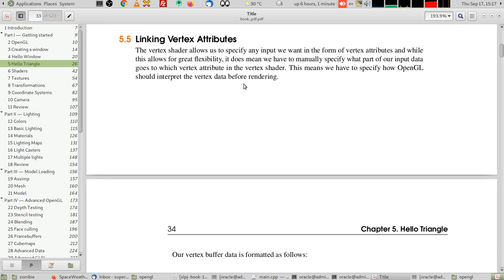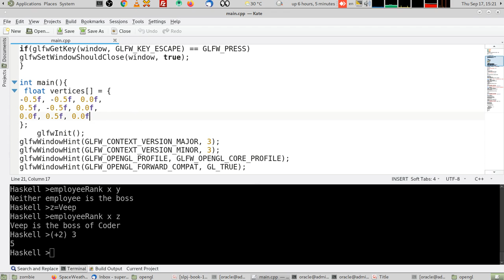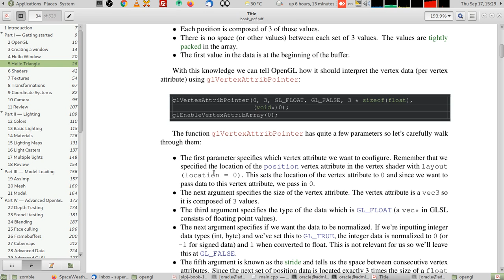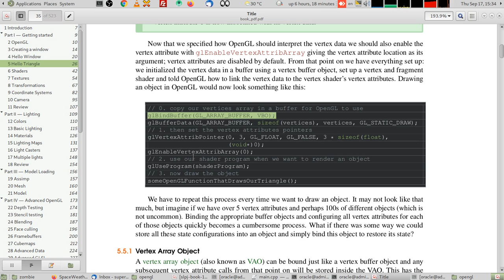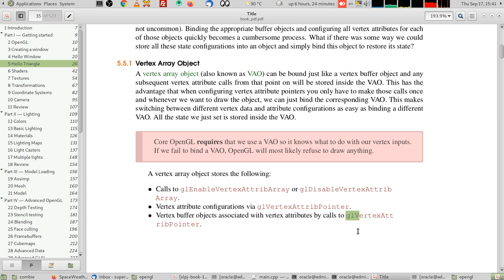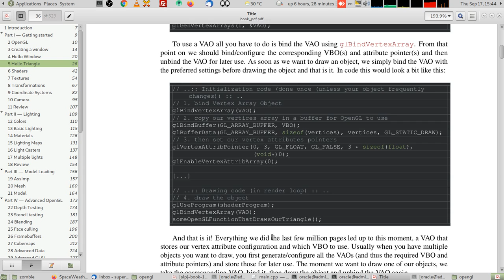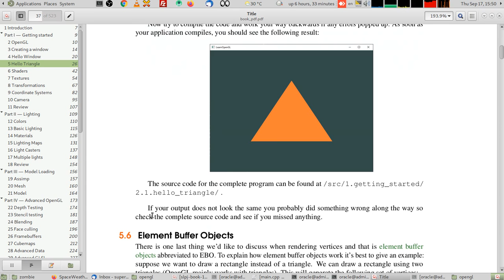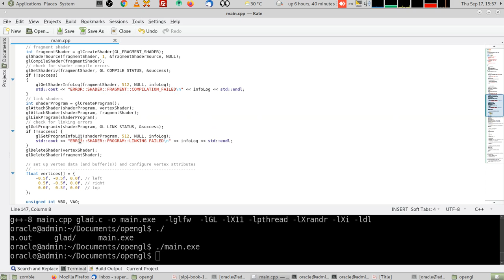بالعربي opengl chapter 5.5 Linking Vertex Attributes . ربط خصائص النقاط